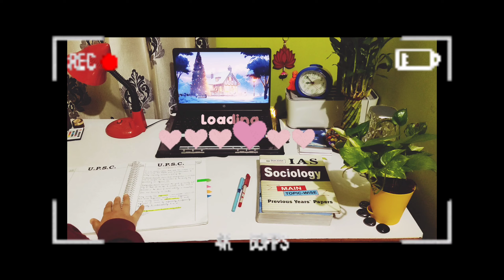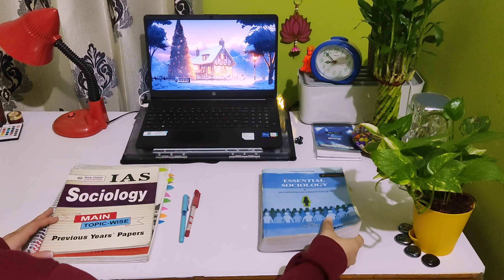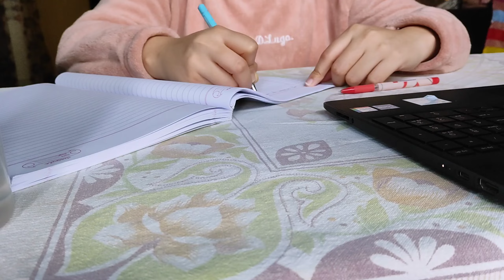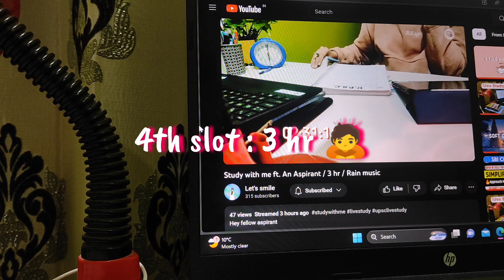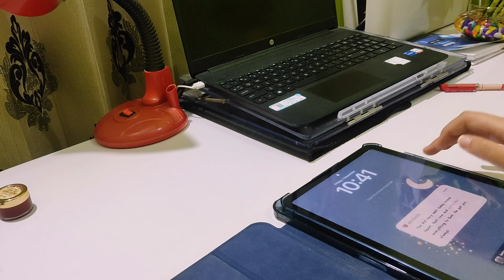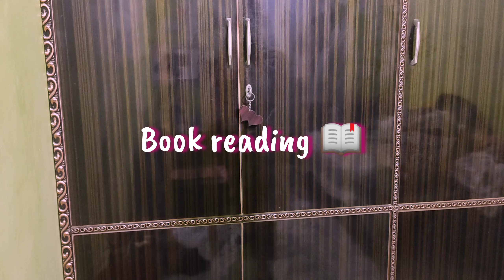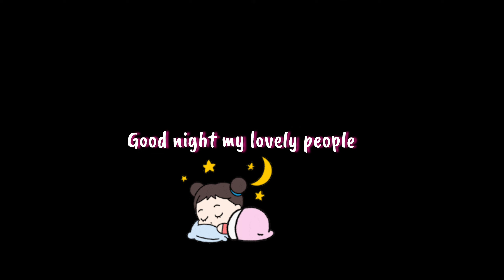A day in my life ft. UPSC Aspirant ✨ / Full day in 10 min / 10 hours study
Hello friends
I am preparing for upsc mainly and other government exams a little
Here i will be sharing my journey, lifestyle and dailyroutine videos 💌

Oswaal books link 📚 :
Maths Quantitative aptitude Book & English Book

Products I use :

iPad cover

ipad pencil

table lamp

Hanuman idol

laptop stand

wire organizer

plants : 🌿

Money plant
Lucky Bamboo plant

For more such daily routine videos 🤍

Chillpeach - Land of Dreams :

 • 'Land of Dreams' backg...

lets smile study vlog
Upsc a day in my life
upsc study vlog
upsc vlog
upsc
upsc aspirant
upsc prelims
upsc preparation
upsc study
ray 175 upsc
upsc study routine
upsc vlogs
upsc aspirant daily life
upsc motivation
Upsc strategy
upsc syllabus
upsc preparation strategy
study vlog
productive vlog
aesthetic study vlog
study vlog
korea vlog
6 am study vlog
night study vlog
upsc wallah
upsc motivation
study motivation
elonins02 vlogs
study vlog most viewed
study vlog upsc aspirants 2023
upsc student room
upsc student life
upsc student time table
upac student room decoration
prelims preparation
State psc prelims
jkpsc prelims
prelims 2024